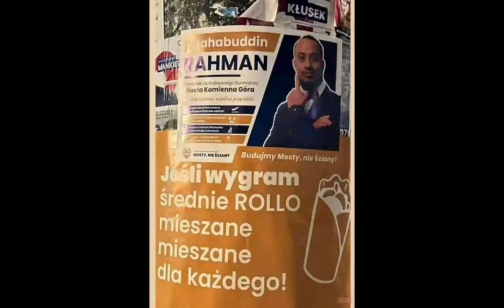CZY POGOŃ W KOŃCU COŚ WYGRA?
Materiały wideo pochodzą z oficjalnego FB Pogoni Szczecin.